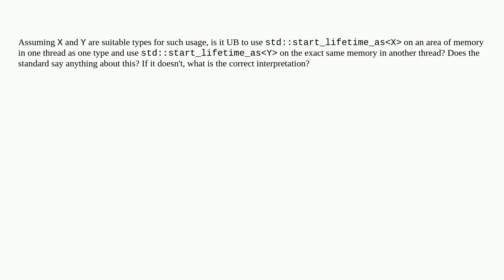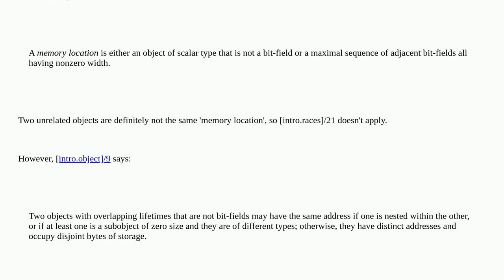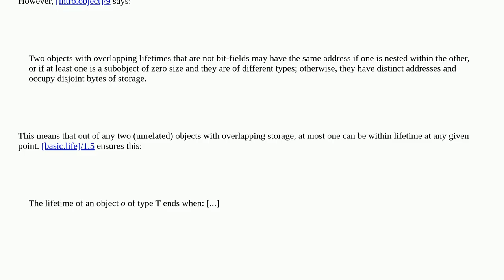std::start_lifetime_as and UB in C++23 multithreaded application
A special thanks goes out to the community

  c++ undefined-behavior c++23 object-lifetime language-lawyer